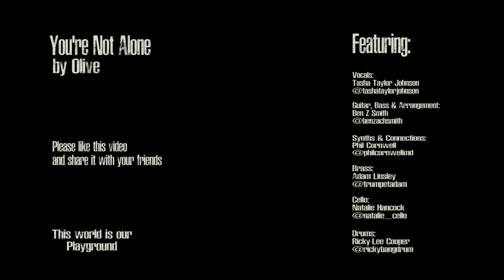ur not alone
Here is a live cover of You're Not Alone (Olive)

🙏 Please show and share this to your friends and family ➕

Featuring:

Vocals:
Tasha Taylor Johnson

Guitar, Bass & Arrangement:
Ben Z Smith

Synths & Connections:
Phil Cornwell

Brass:
Adam Linsley

Cello:
Natalie Hancock

Drums:
Ricky-Lee Cooper

Producer:
Ben Z Smith

This World Is Our Playground